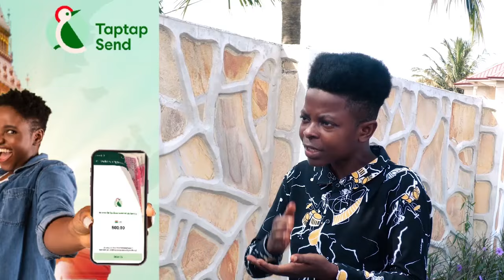Naana Donkor Attäcks Critics , Asantefuo in Amɛrica & Dormaahene F!ght